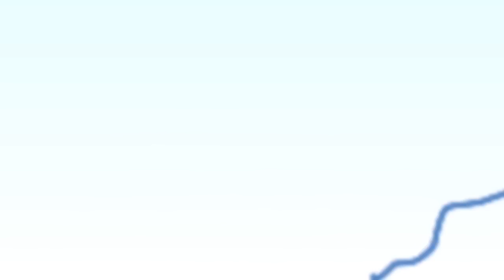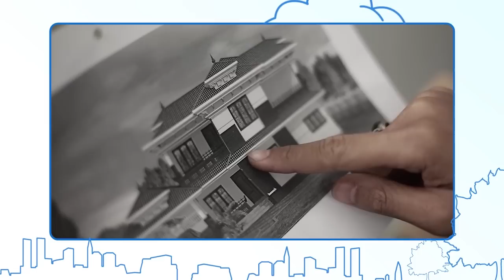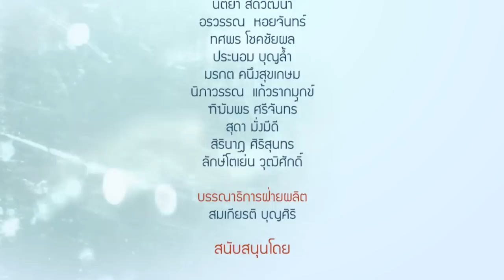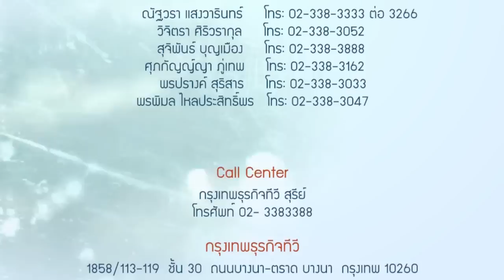ความจริงแท้ของชีวิตในมุมมอง ดร.อาจอง 2_น้ำครึ่งแก้ว